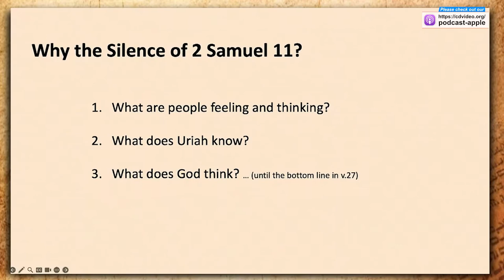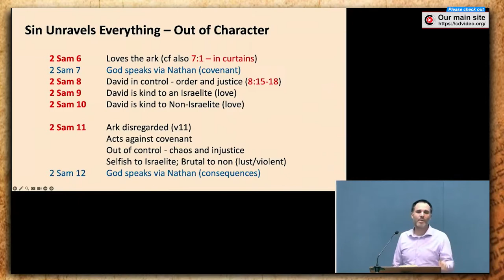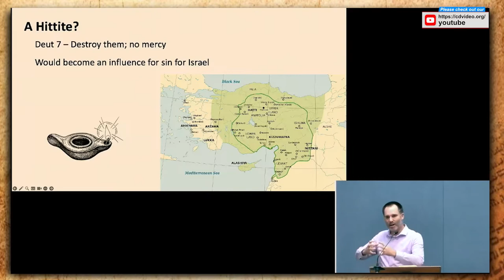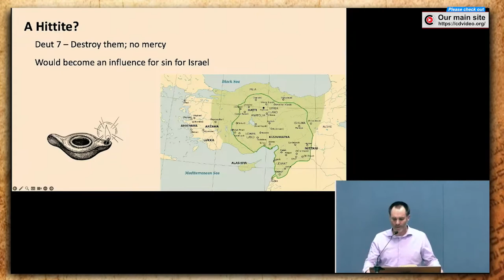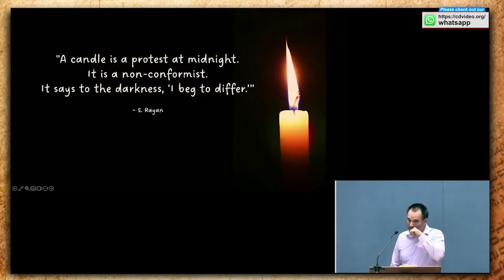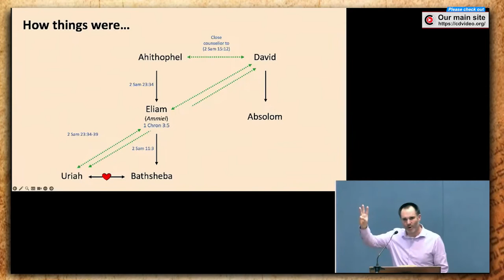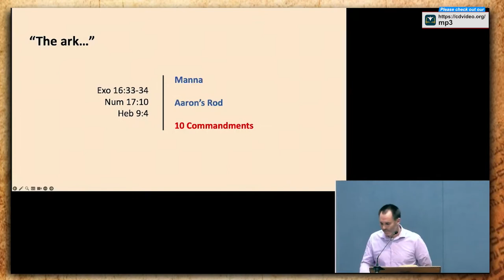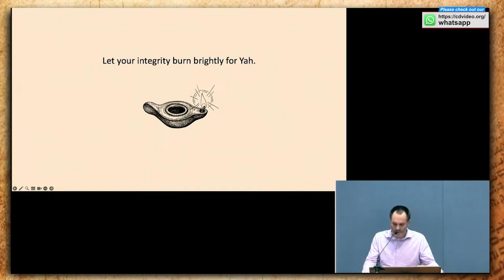Friends and foes of David: 'Uriah'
A @Christadelphians Video:
Description:   Uriah the Hittite, one of the valiant thirty elite soldiers in the army of Yahweh, bore a Hebrew name meaning 'Yah is light'. His name, integrity and bravery remind us that we also belong to God, must uphold His moral standards and stand up for what we believe. As long as we do that, God will surely remember us.